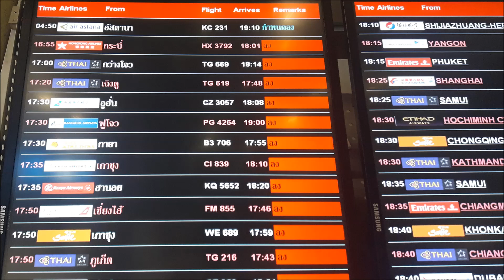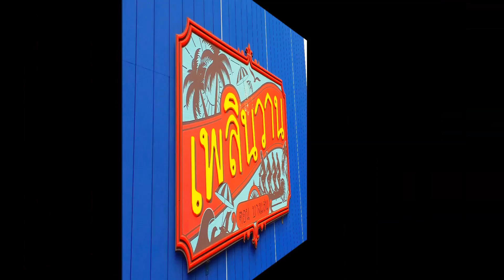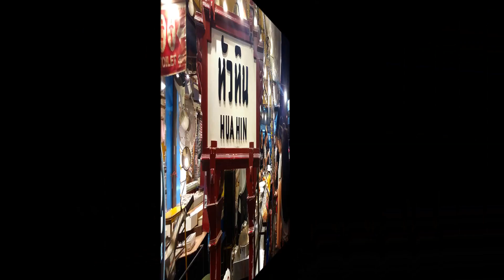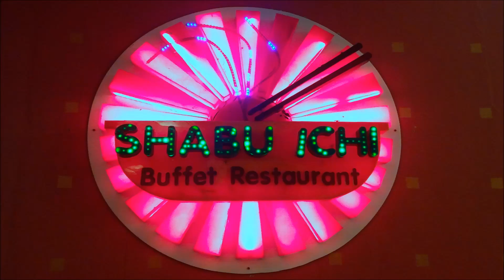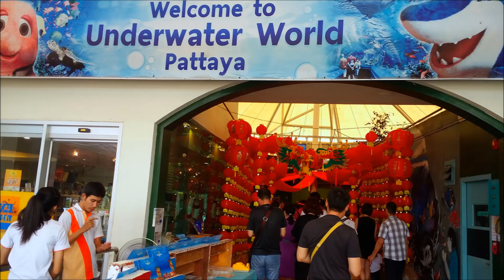พาเที่ยวกับทัวร์จีน กรุงเทพ-หัวหิน-พัทยา 23-28_2_2561(G5)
พาเที่ยวกับทัวร์จีน กรุงเทพ-หัวหิน-พัทยา 23-28_2_2561(G5)  ร้านอาหารมังกรหลวง ร้านอาหารมองดูเลหัวหิน สถานีรถไฟ เพลินวาน มฤคทายวัน Regent Chalet Cha-am ตลาดหัวหิน วัดพระแก้ว พัทยา เกาะสาก เกาะล้าน Underwater World Shopping